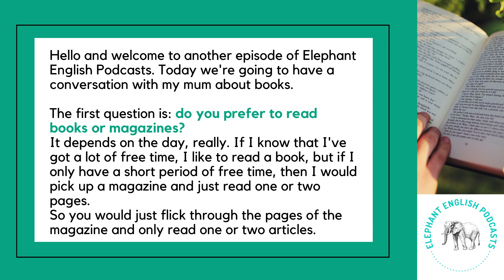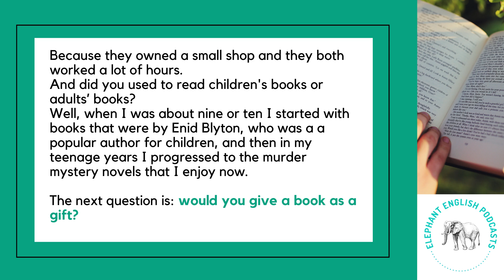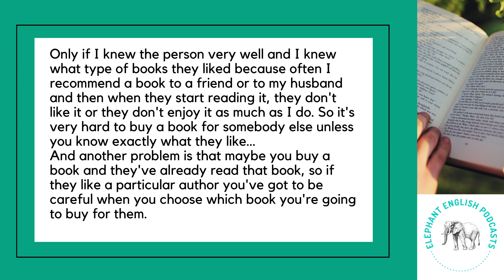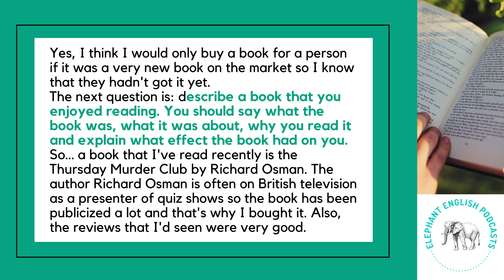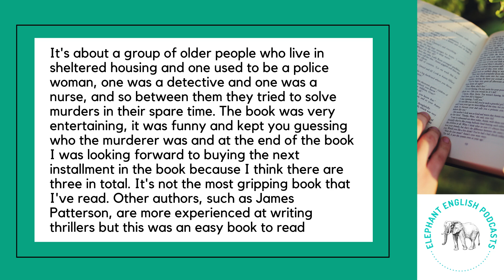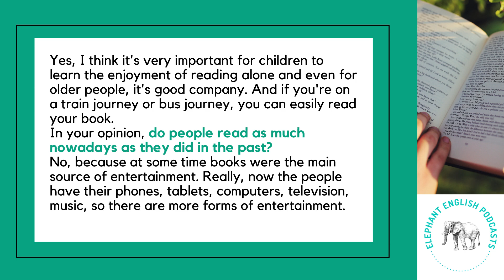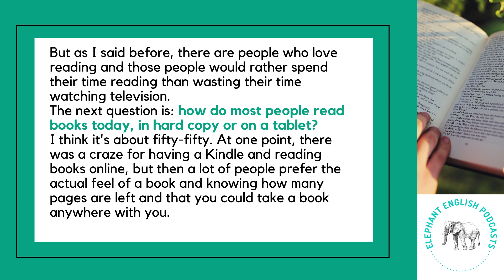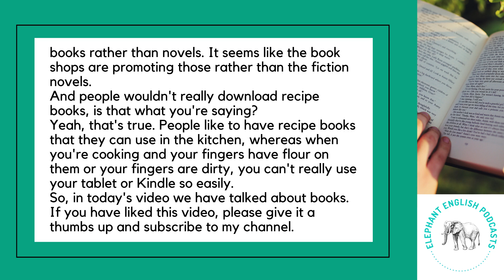📚READING & BOOKS📖Intermediate English Conversation with Native Speakers 🇬🇧 Listening Practice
📚READING & BOOKS📖Intermediate English Conversation with Native Speakers 🇬🇧 Listening Practice Level B1/B2, PET/FCE, APTIS

Hello! Welcome to another episode of Elephant English podcasts. In today's English listening practice I am having a conversation in English with my mum about books and reading. The level of this listening practice is B1 or B2 (PET or First Certificate / Level 4 / Level 5) and it has been created for students who are learning English or for teachers who would like to use it with their students.

This is English listening practice for beginners (B1/B2 Level/Level 4), which is also useful for B2/First Certificate level/Level 5 You can find more English listening practices for intermediate or advanced level on my channel.